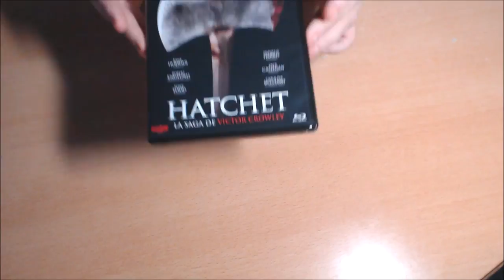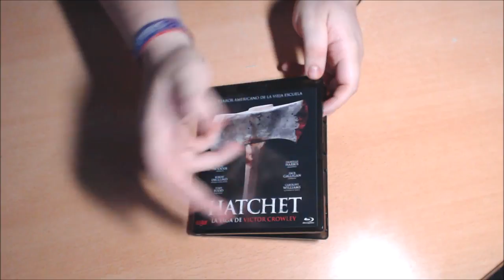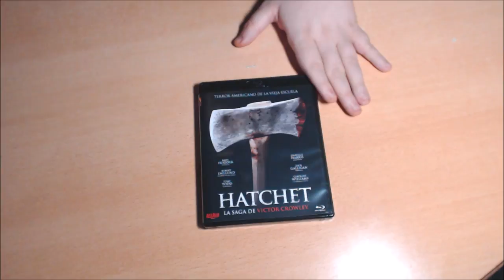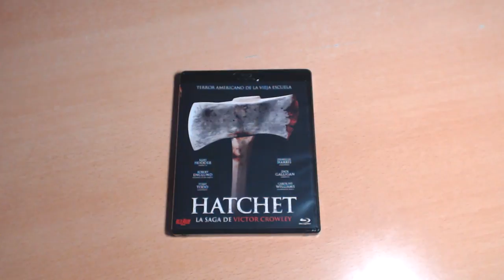UNBOX - Saga Hatchet.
TITULO: UNBOX - Saga Hatchet.